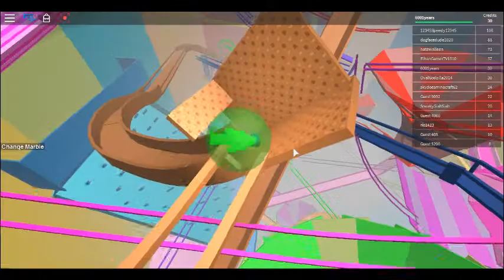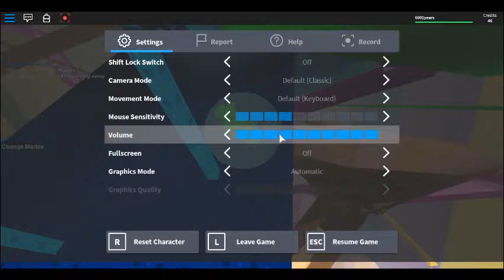Roblox Mega Marble Run Pit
Roblox Game Play.